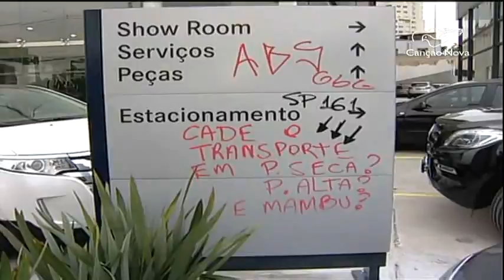CN Notícias: Loja atacada por manifestantes prevê prejuízos de R$ 3 mi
Um protesto convocado pelo Movimento Passe Livre, terminou em confusão na noite desta quinta-feira, 19, em São Paulo. Após o ato, o dia foi para calcular os prejuízos.
Reportagem de Sidinei Fernandes e Railson Santos